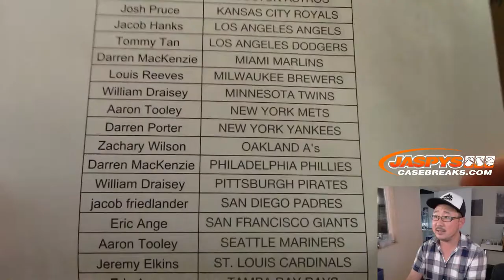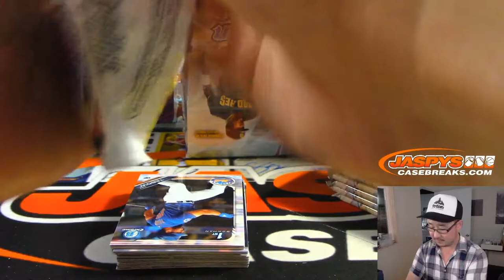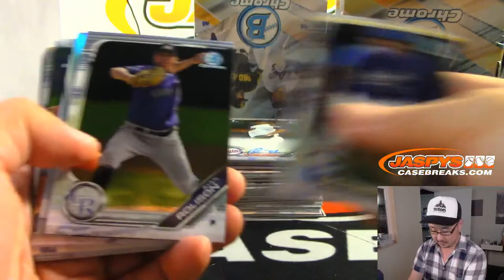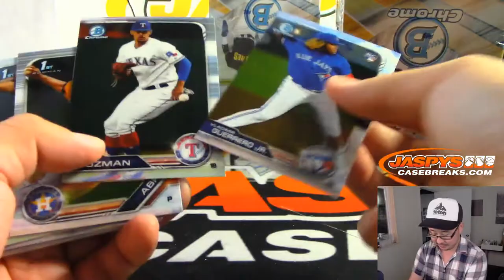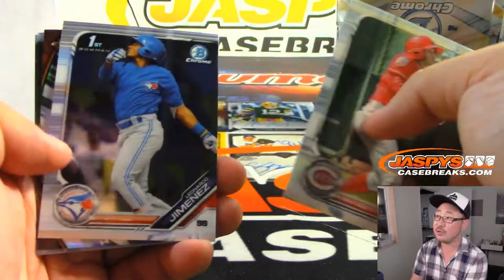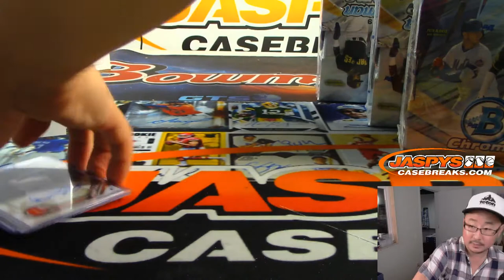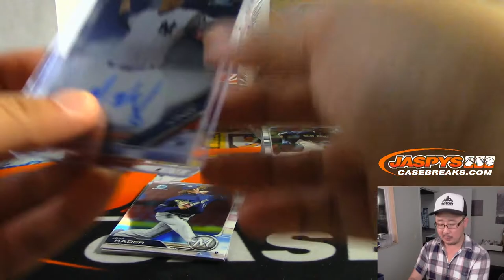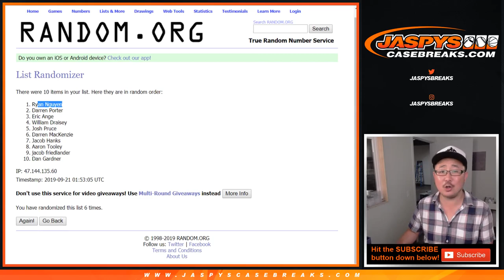Fr, 09/20/19 || 12Box (HOBBY) PYT #8 || 2019 Bowman Chrome Baseball (MLB)